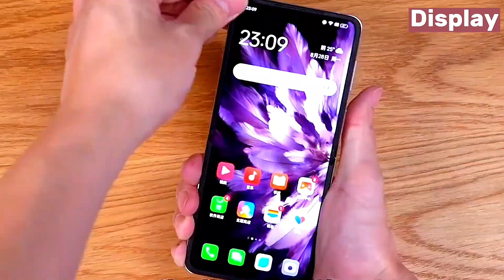Seriously..! सच में सस्ता Flip Phone है, या फिर हैं दिखावा 😨 OPPO FIND N3 FLIP 5G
OPPO FIND N3 FLIP फोन की Pre-Order Booking "12th Oct" से शुरू होगी.. Flipkart पर ये  Flip फोन Mention हो चुका है..
• 12GB/256GB
• 12GB/512GB

• 3.26" Amoled
• 6.8" LTPO AMOLED
• 120Hz Refresh Rate
• Gorilla Glass Victus
• Dimensity 9200 4nm
• UFS 4.0 // LPDDR5x
• 4300 mAh
• 44 w charger
• 50MP + 48MP + 32MP
• Selfie- 32MP